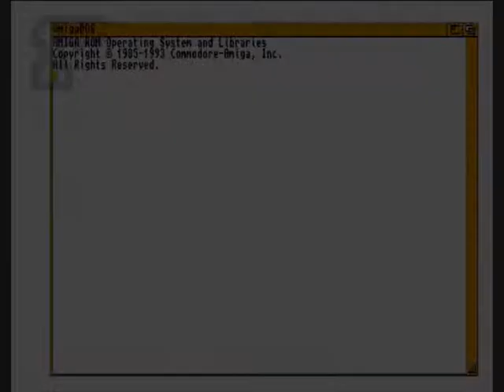1GO Short Play - Bubble (Amiga)